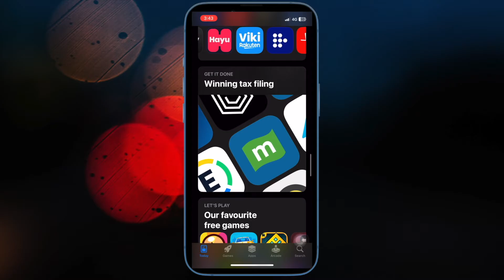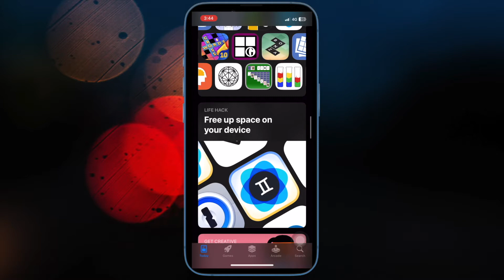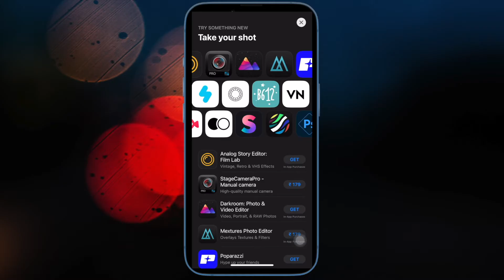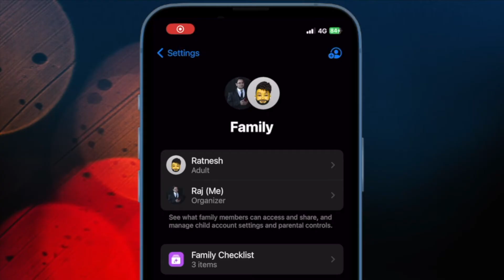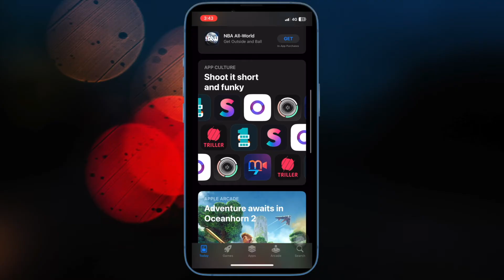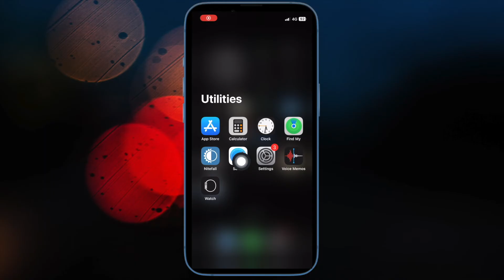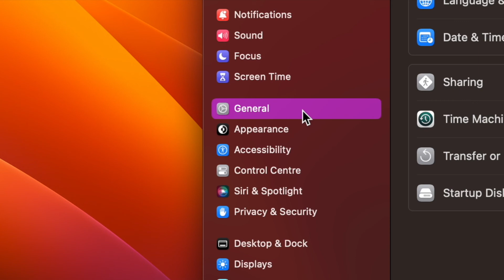8 Ways to Fix Purchase Sharing Not Working on iPhone, iPad, and Mac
Is Purchase Sharing not working on your iPhone, iPad, or Mac? Don't let this inconvenience ruin your family’s shared purchases.